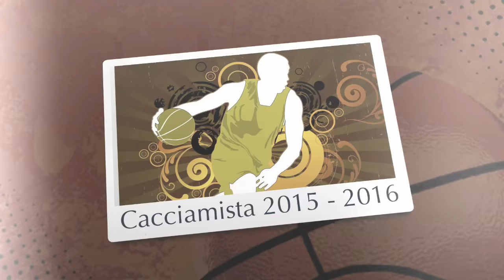Cacciamista 22 nov 2016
Cacciamista special edition 22 novembre 2016, ospite Paolo Zecchini (coach Sustinente), conducono Claudio Canini e Maurizio Tomasini